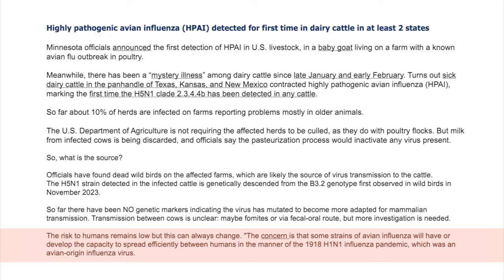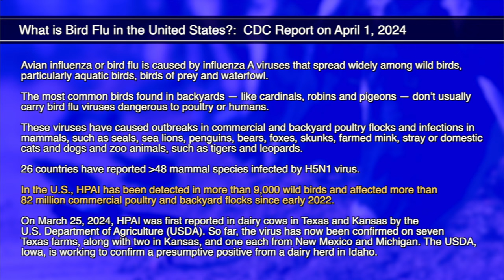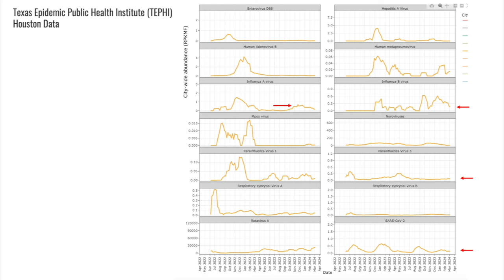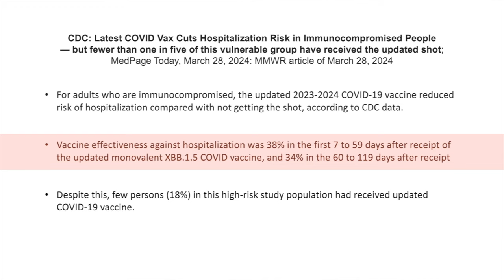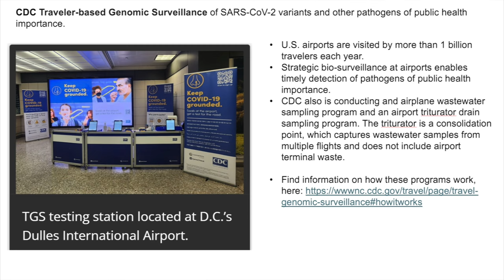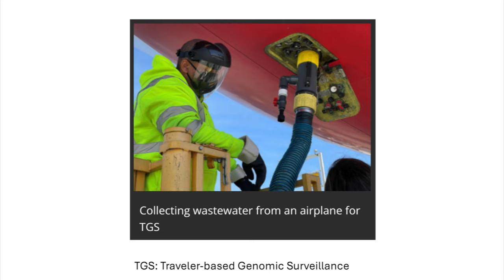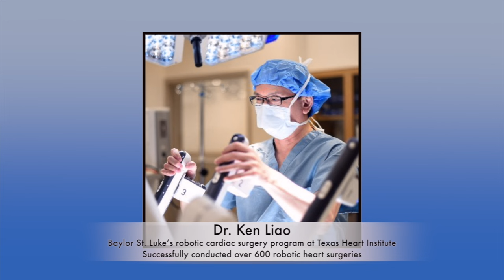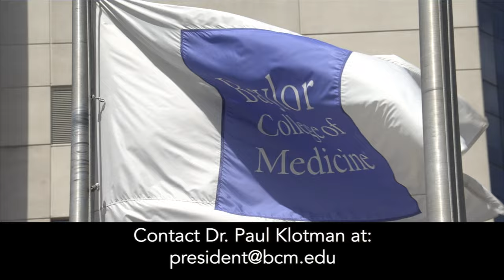Dr. Klotman's Video Message - Week 211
Baylor College of Medicine's Dr. Paul Klotman discusses a CDC report that COVID vaccine cuts the hospitalization risk in immunocompromised people. He also talks about avian flu in cattle and poultry and the first reported human case in Texas.